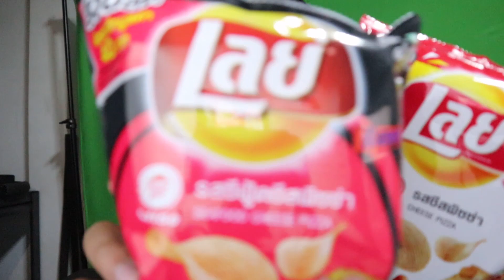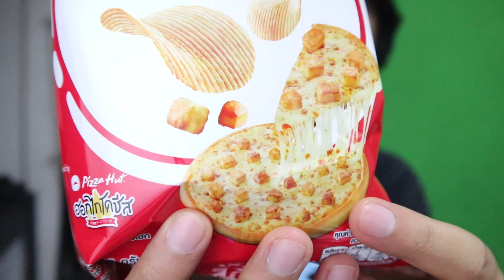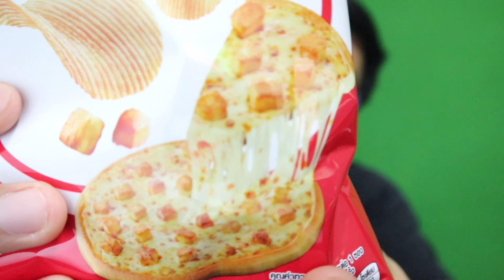เลย์รส Pizza hut จะรสชาติเหมือนต้นฉบับมั้ย ???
มาลองกินเลย์รสใหม่กัน ฮอกไกโดชีส และ ซีฟู๊ดฮอกไกโด จะรสชาติเป็นยังไงนะ